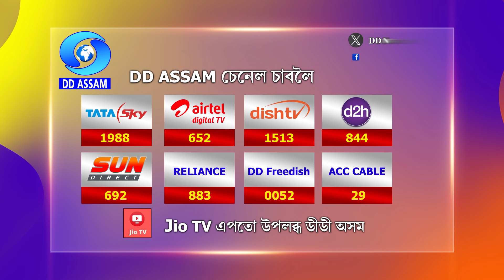নেলচন মেণ্ডেলা জীৱনজোৰা সাধনা বঁটা লাভ কৰা প্ৰসিদ্ধ ছবি নিৰ্মাতা বিনোদ গনাত্ৰাৰ জীৱন যাত্ৰা...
নেলচন মেণ্ডেলা জীৱনজোৰা সাধনা বটা লাভ কৰা প্ৰসিদ্ধ ছবি নিৰ্মাতা বিনোদ গনাত্ৰাৰ জীৱন যাত্ৰা, মুম্বাই আন্তঃৰাষ্ট্ৰীয় চলচ্চিত্ৰ মহোৎসৱৰ পঞ্চম দিনৰ কাৰ্যসূচী আৰু OTT প্লেটফৰ্মত সম্প্ৰচাৰিত হ'বলগীয়া এখন ৱেবছিৰিজৰ সবিশেষ সামৰি চাওক এই বিনোদন শিতান...